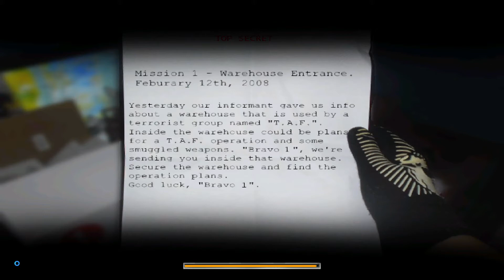project mikut with queen faith 89